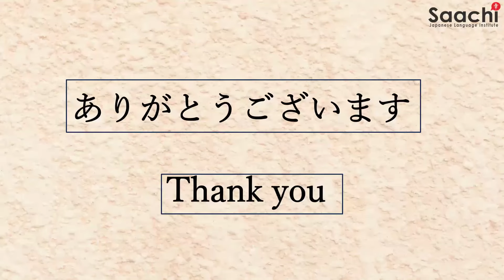JLPT N3 KANJI PRACTICE QUESTIONS｜漢字練習 | Saachi Japanese Language Institute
Practice N3 kanji  practice
All the kanjis in this video are  JLPT N3 level

JLPT July 2024
jlpt n4 grammar
n4 grammar practice
dokkai N4
NAT N5
NAT N4
NAT N3
NAT N5 listening
NAT N5 grammar
NAT N5 dokkai
NAT N4 listening
NAT N4 grammar
NAT N4 dokkai
NAT N5
NAT N4
NAT N3
NAT N5 listening
NAT N5 grammar
NAT N5 dokkai
NAT N4 listening
NAT N4 grammar
NAT N4 dokkai
N3 dokkai practice
N3 listening practice
n4 grammar practice
N5 listening mondai
JLPT grammar
japanese grammar
japanese language lessons 1
n5 listening practice
n4 listening practice
jlpt n4 practice test
jlpt n5 practice test
jlpt n5 listening practice
n3 listening practice
n4 dokkai practice
jlpt n4 grammar practice
jlpt n4 dokkai practice
n5 listening mondai 3 and 4
n5 grammar practice with answers
n4 grammar test
JFT-basic
BJT
Business Japanese Proficiency Test
jlpt n5
JLPT N5 particles, practice
JLPT mock test
Japanese language
Learn Japanese
Japanese lessons
Japanese grammar
Japanese vocabulary
Japanese pronunciation
Japanese conversation
Japanese writing
Japanese culture
jlpt n4 listening with script
日本語
日本語を学ぶ
日本語のレッスン
日本語の文法
日本語の語彙
日本語の発音
日本語の会話
日本語の文章作成
日本の文化
JLPT N4のリスニング（スクリプト付き）
jlpt n5 listening with script
 jlpt n3 listening with script
JLPT (Japanese Language Proficiency Test)
jlpt n3 listening
n4 grammar practice
日本語検定
N4 dokkai
n5 grammar
n4 grammar
n3 grammar
N4の文法練習
JLPT（日本語能力試験）
Saachi Japanese Language Institute Bangalore
shi Japanese grammar
Japanese particles practice
Japanese particles N5
Japanese particles
日本語の助詞
助詞
Japanese jlptn5 listening practice
learn Japanese from small talk
ni taishite Japanese grammar
Japanese n5 grammar lesson 1
mojigoi
moji
goi
JLPT 2023
JLPT 2023 December
spoken english
saachi
jlpt n5 grammar practice test
jlpt n4 grammar practice test
n4 dokkai practice
n3 dokkai practice
n4 grammar test
dokkai n4
JLPT N4 Kanji practice